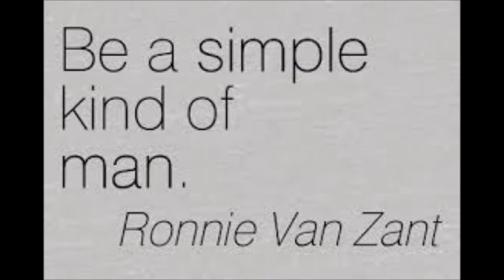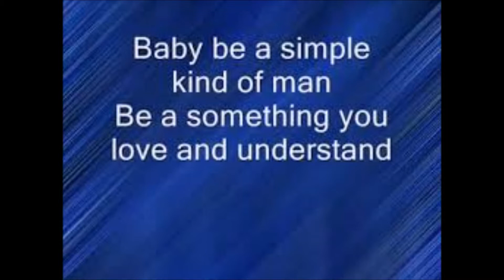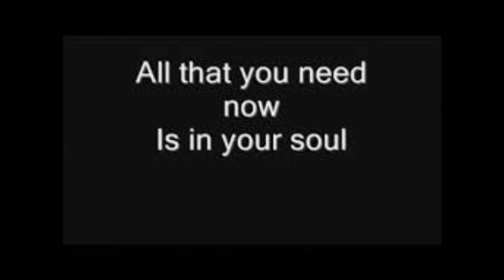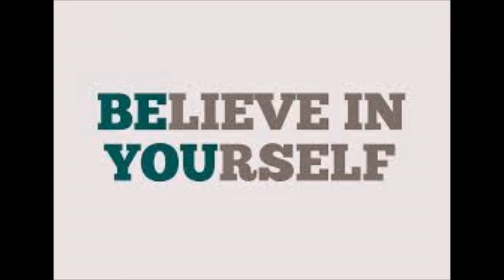Lynyrd Skynyrd Cover, "Simple Man" by Molly Christine